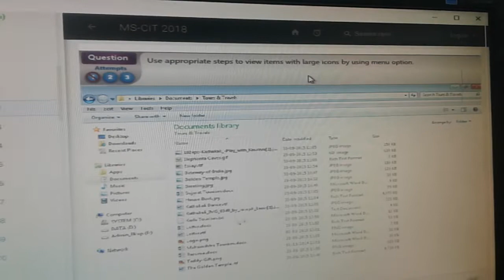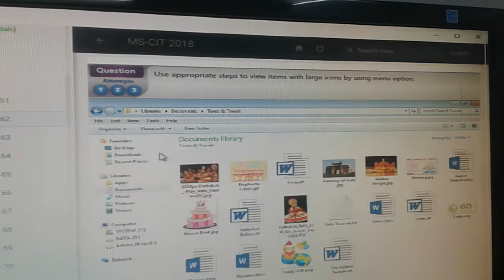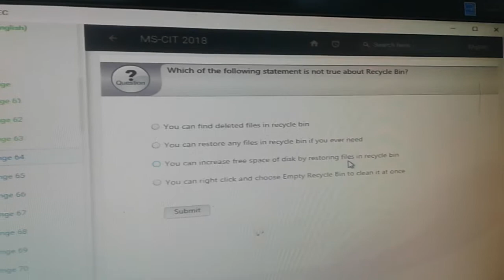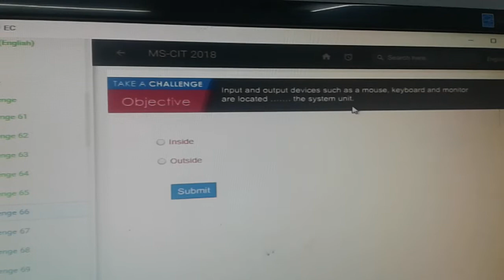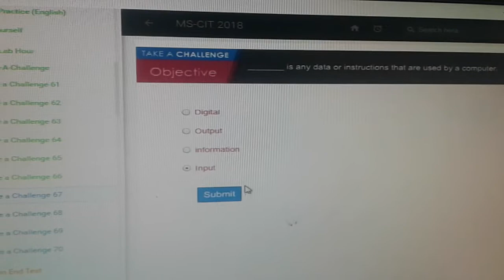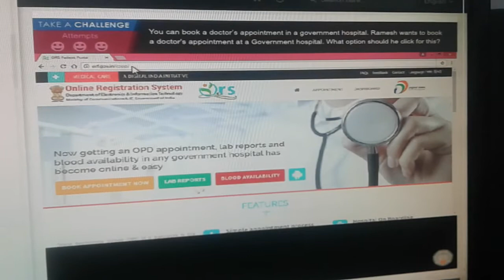MSCIT ERA Take A Challenge Session no.7